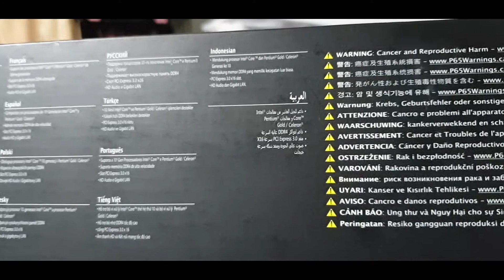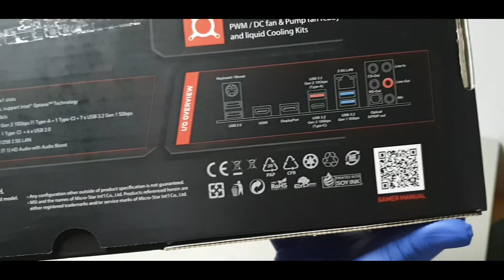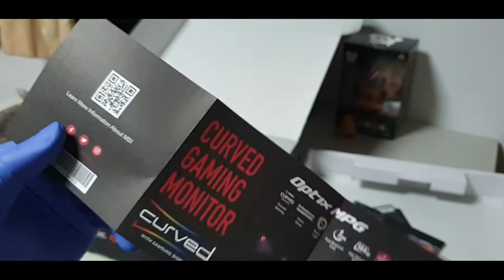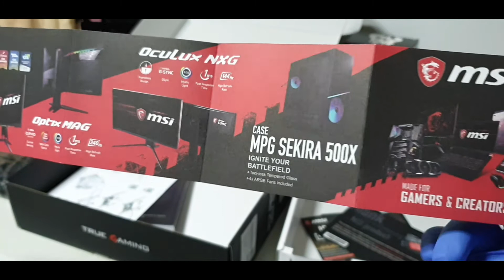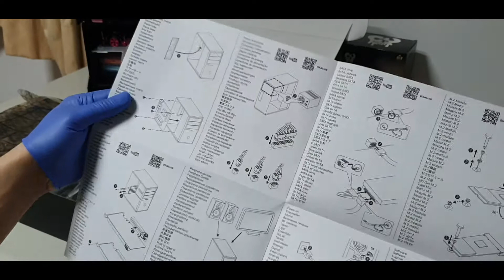MSI MPG Z490 Gaming Plus Motherboard Unboxing